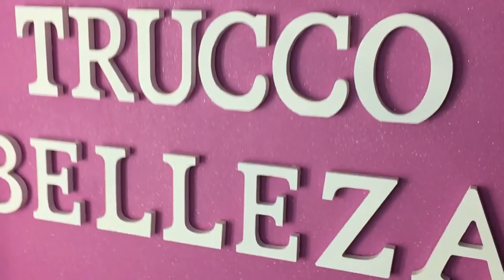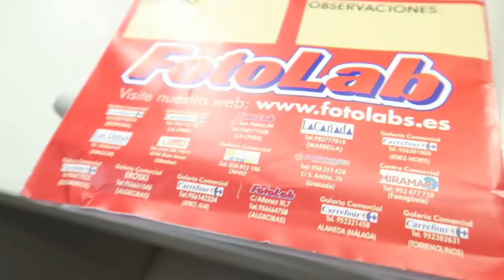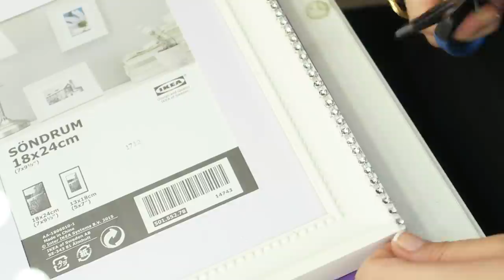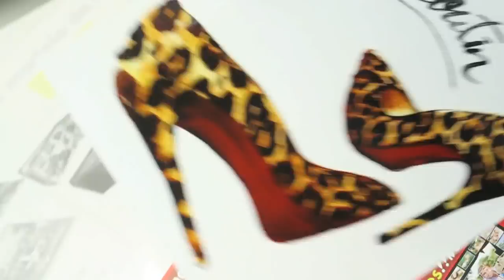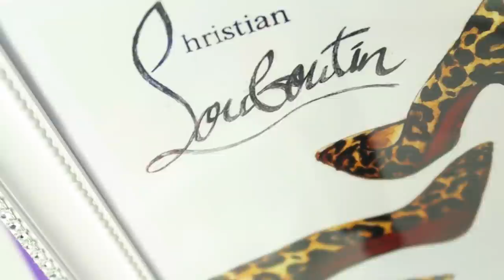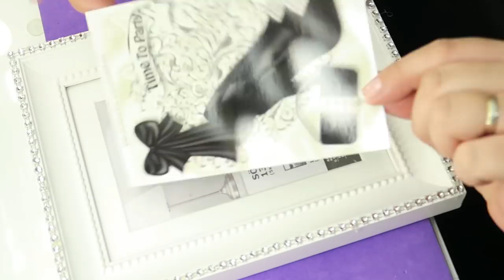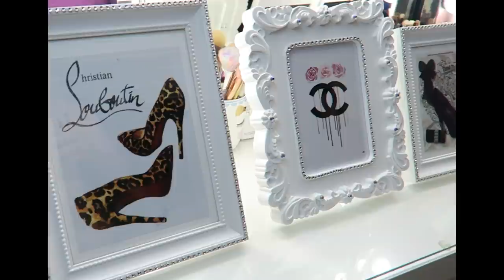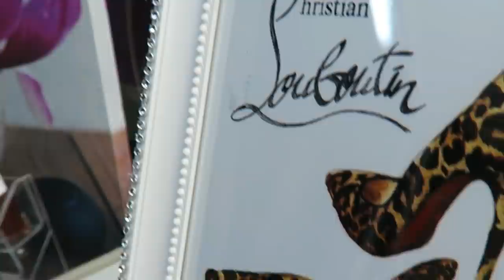DIY DECORAR CON FOTOS MUY CUQUIS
Hola chic@s aqui os dejo este video pensando en que os guste cada cosita que sale en este video , que os entretenga , os diviertas y aprendamos todas un poquito , no olvides dejarme tu comentario, dale a like si te apetece, comparte y si te ha gustado pues te animo a que te suscribas :) a tod@s vosotr@s os mando un besi enorme y nos vemos en el siguiente video :)